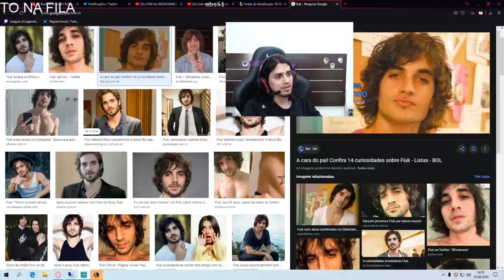VOCÊ FOI REMOVIDO DO GRUPO! - MARKLIPS #10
STREAM - @Kennzy